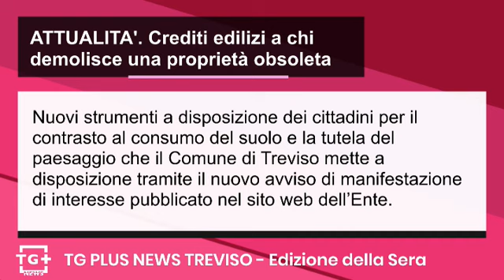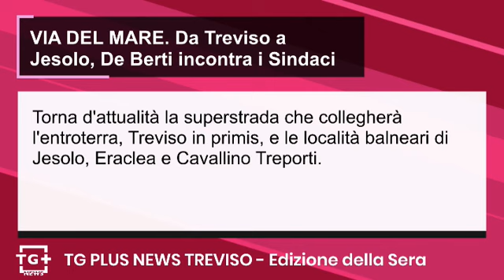Lo ferma la Polizia, lui mostra una patente maltese fasulla